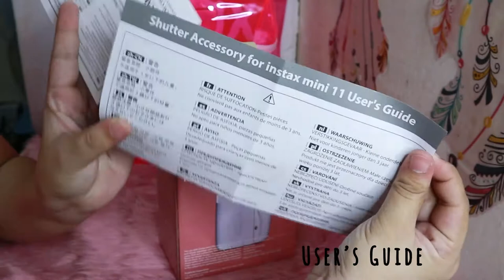Unboxing Instax Mini 11 holiday package + accessories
Instax mini 11 lilac purple
Instax mini
Unboxing instax mini 11
Mini 11

Musician: @iksonmusic